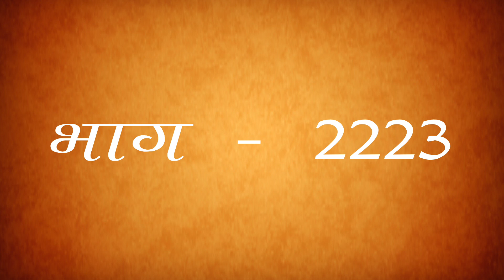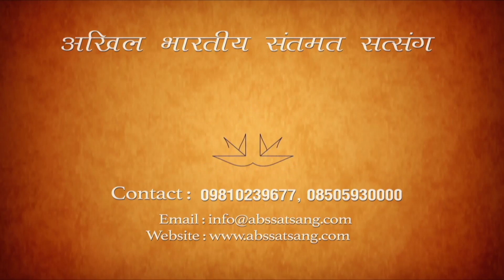Morning Meditation Session